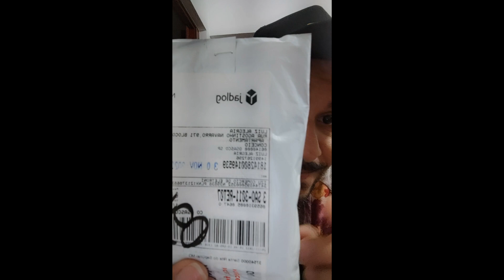AMIGO SECRETO LIO MOVIES 2022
Vídeo feito para o amigo secreto lion movies 2022.